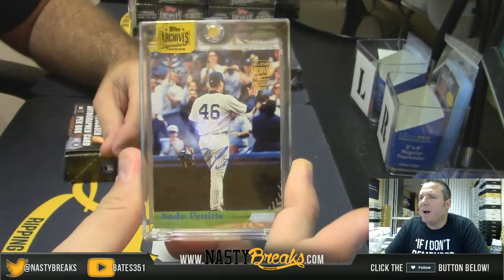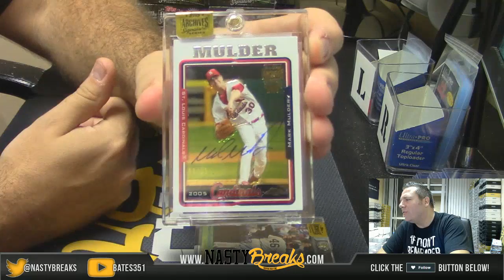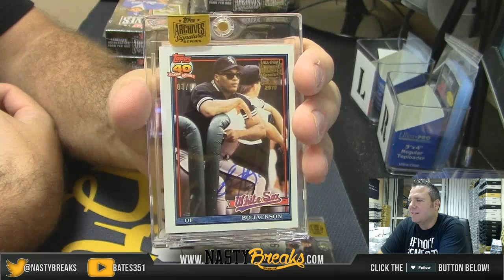9 4 16 2016 Archives Signature Series Baseball Head to Head War Gasper v Miguel